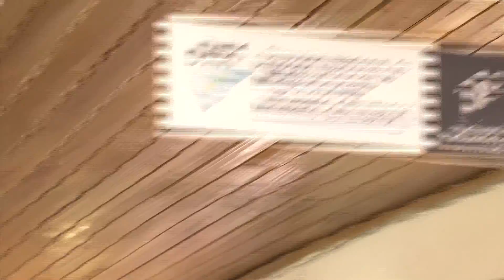BMW Motorrad GS Trophy 2012 - Tag 1